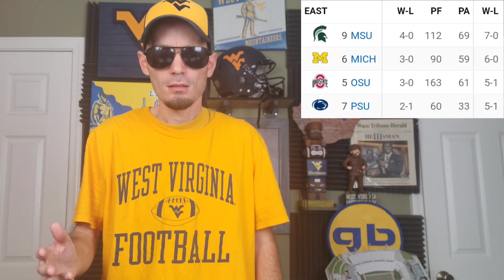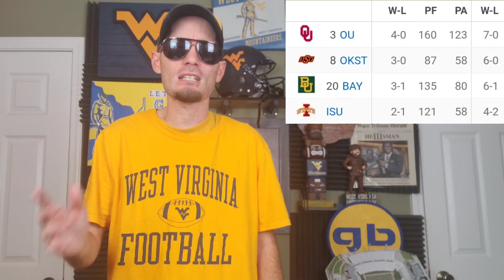Crazy Power 5 winners in 2021!?!?!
There's a lot of football yet to be played, but right now the power 5 conference standings look CRAZY, how will this end???